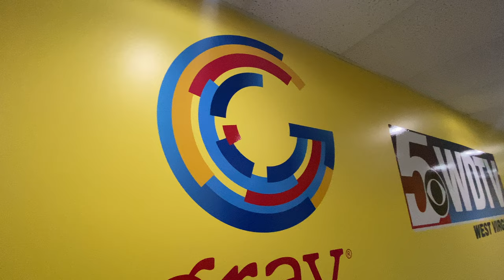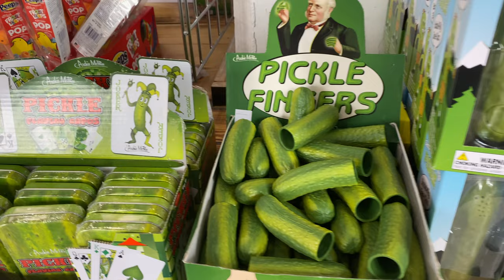GeoJourney Vlog 19: BOB ROSS SODA???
Remember Tyler from Vlog 13 in cancun ???
Well I've finally made my way back up the east coast to see him again.

If you're a fan of hiking and random sugary treats, you'll like this. However, always be safe when traveling.

Do not attempt dangerous stunts just because they seem cool.
The caves explored here were all perfectly safe and we were in pairs.

🔊 These VLOGS will be continued from @Acute_angle_2680  and onto this travel based account!